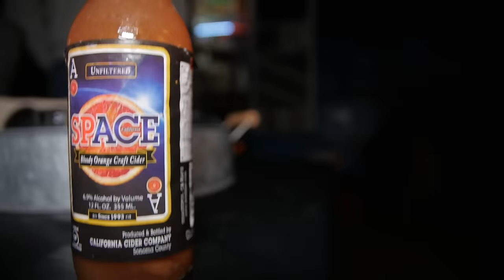OAK PALACE - "Train" (Live at JITV HQ in Los Angeles, CA 2019)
Skip to Music 00:23

*** Credits ***
Artists: Oak Palace
Director of Photography: Jon Chetrit
Recording Engineer: Ethan Glaze
Mixing Engineer: Sean P. Jones
Creative Director: Jack Higgins
Post Production by: Jack Higgins